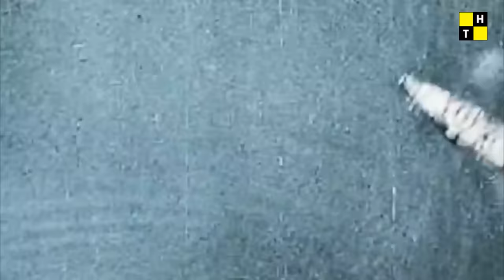DETIK-DETIK INVASI JEPANG KE INDONESIA (1942) | Belanda Bertekuk Lutut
Tentara Kekaisaran Jepang melakukan invasi ke nusantara, termasuk Indonesia, dalam Perang Dunia II atau dikenal juga dengan nama Perang Pasifik. Serangan Jepang ke Indonesia dilakukan melalui tiga jalur. Dalam tempo 3 bulan, Pemerintahan Kolonial Hindia Belanda pun bertekuk lutut. Sejak itu, mulailah sejarah masa penjajahan jepang di Indonesia.

Bab Video
00:23 Jalur Timur: Sulawesi, Maluku, sebagian NTT
01:29 Jalur Tengah: Kalimantan, Bali, NTB, NTT dan Jawa
04:56 Jalur Barat: Sumatra dan Jawa